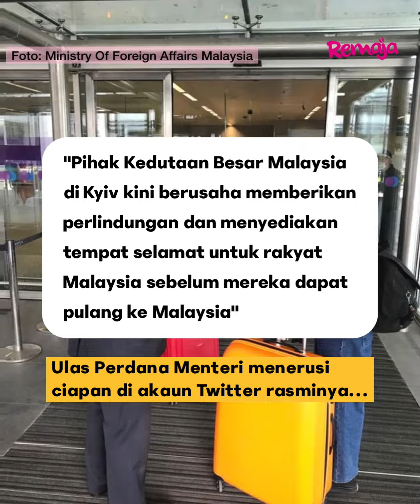11 Rakyat Malaysia Di Ukraine Akan Dipindah Keluar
Walau apa jua sekalipun, sama-samalah kita berdoa agar rakyat Malaysia yang berada di Ukraine selamat dan dapat pulang dalam keadaan yang baik. 🤲🏼